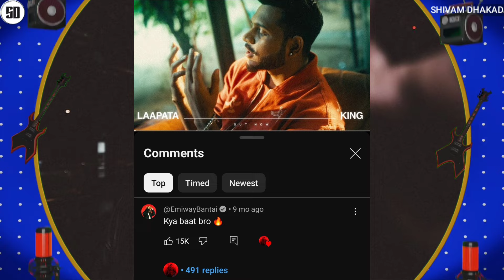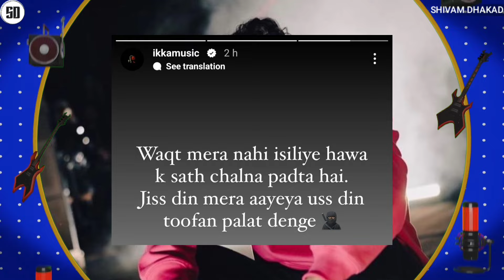EMIWAY VS KING ? - REPLY ON EMIWAY INDEPENDENT TRACK | MUKKTA K ON KR$NA | IKKA TALKING ABOUT OLGR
News Credit :-